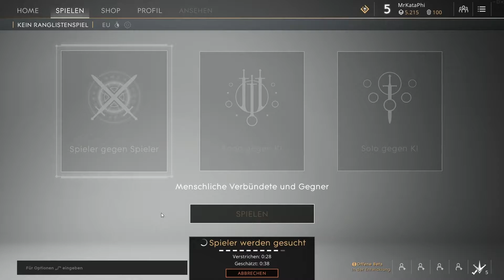🐇 Paragon #03 - Ich bin dein Schutzengel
Paragon ist das neue MOBA von Epic Games für PC und PlayStation®4, das dich mit explosiver Action in die Schlacht führt – Steuerung aus Third-Person-Perspektive und hoch strategische Entscheidungen. Entscheide dich für einzigartige Helden aus einem immer größer werdenden Angebot, verdiene dir Karten, passe die Fähigkeiten deiner Helden an, und verbünde dich mit Freunden, um den Sieg zu holen.